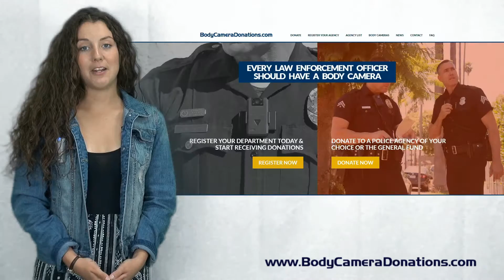Help the Richmond Police Department Get Body Cameras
The Richmond New Hampshire Police Department has signed up on BodyCameraDonations.com. You can help this department meet its goal!